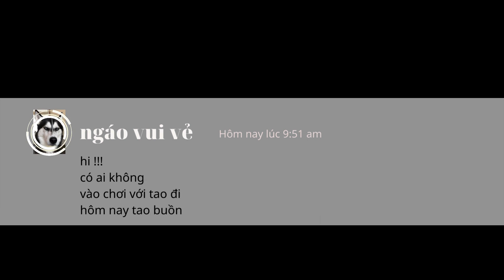Ngáo vui vẻ lần đầu bơ vơ lên mạng tìm bạn 😅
bà bầu chuẩn bị đi đẻ em bé ngầu quá 😅 ngáo vui vẻ || Ngáo Vui Vẻ